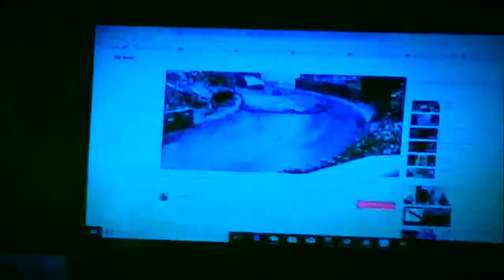Monsterpalooza 2018 #24 LizardMans Ventura Home Hangout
720p Monsterpalooza 2018 #24 LizardMans Ventura Home Hangout